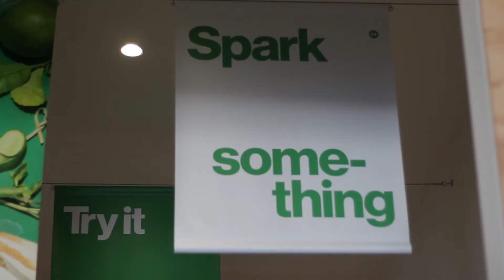Pin@ys in the Profession - Pinterest Tour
Thank you to those who came out! We hope that you were able to gain insight from our panelists, as well as, inspiration for the future.

Captured & Edited by Megan Ramones